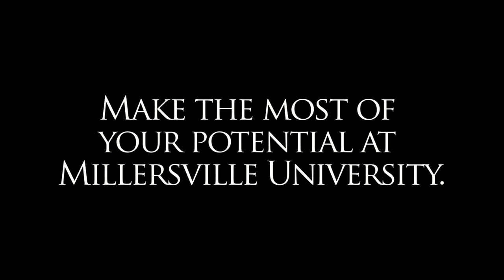Story of Achievement - Sarah Darling